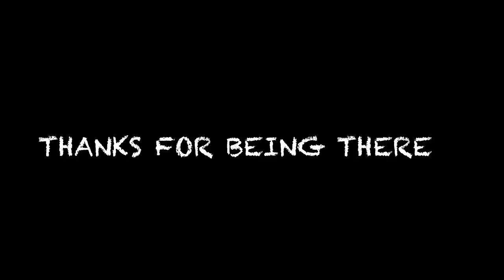PATNA SECRETARIAT | SHAHEED SMARAK PATNA |THE UNTOLD STORY OF 7 MARTYRS OF PATNA| 7 SHAHEED PATNA KE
KYA AAPNE 7 SHAHEEDO KI KAHANI SUNI HAI...AIYE SATH ME SUNTE HAIN

Music-When you are using this track, we simply ask that you put this in your description: